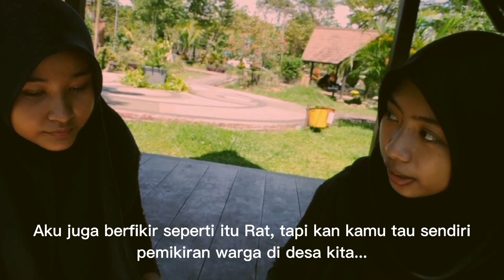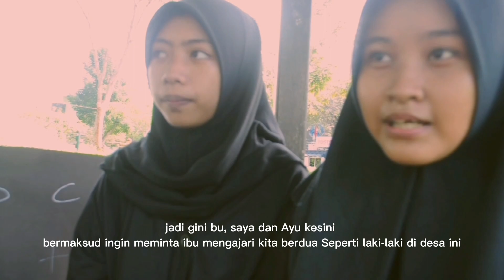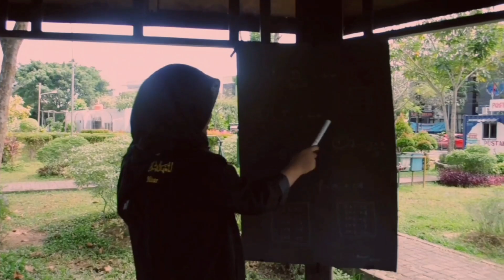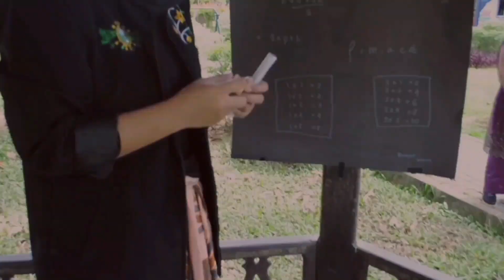Derajat Wanita | Short Film | 2021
Dalam  film  ini  kami  mengambil  tema  yaitu
“Pendidikan” dan menjadi acuan kami dalam penyusunan serta
pengadeganan  cerita.  Sehingga  kami  pun  terinspirasi  sosok
pahlawan  nasional  Raden  Ajeng  Kartini,  yang  hidup  di  akhir
abad  XIX  hingga  awal  abad  XX.  Kartini  adalah  tokoh  yang
memiliki idealisme tinggi yang berani melawan arus kehidupan,
demi majunya pendidikan gadis bumiputera.

Ratih  seorang  gadis  yang  lahir  dan  tinggal  di
sebuah  desa,  dimana  di  desa  tersebut  para  penduduknya
menganggap  rendah  derajat  dan  pendidikan  wanita.  Ratih  dan
kawannya  (Ayu)  mencoba  untuk  mengubah  pandangan  para
penduduk  desa  bahwa  wanita  pun  memiliki  hak  yang  sama
dengan kaum pria. Namun banyak rintangan yang dilaluinya.

Akankah Ratih dan Ayu dapat mengubah nasib dan menyetarakan gender wanita?

 Karakter:
 Ratih             Risma Prita
 Ibu Ratih         Zahra Aulia Putri
 Bude Ratih        Leny Marlina
 Ayu               Zulfana chairunnisa
 Ibu guru          Renyta Darwisa
 Ningsih           Rizky Septri Undari
 Ningrum           Lola Nabila
 Narator           Amalia Azizah

Produser                :    Renyta Darwisa

Sutradara               :   Zulfana  Chairunnisa

Astrada                  :   Leny Marlina & Risma Prita

Asduser                 :   Rizky Septri &  Amalia Azizah

Penulis Naskah     :    Lola Nabila & Zulfana Chairunnisa

Penata  Artistik     :    Rizky Septri Undari, Zahra Aulia
                    Putri, dan Leny Marlina

Kameramen          :    Amalia Azizah & Lola Nabila

Editor  Video        :    Lola Nabila & Zulfana Chairunnisa

Editor  Naskah      :    Renyta Darwisa
           & Makalah

Dialogue Editor    :    Risma Prita & Zahra Aulia